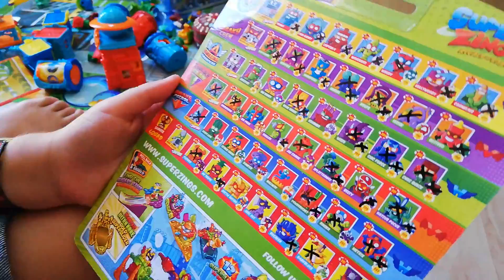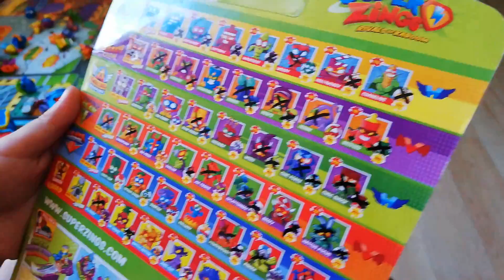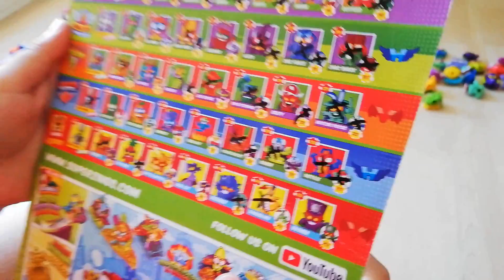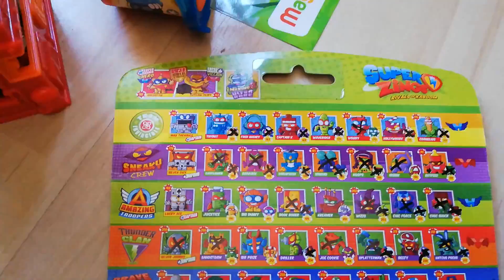Super zings 4